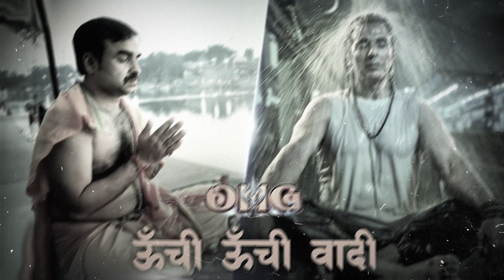पहली बार OMG 2 के बैन पर पंकज त्रिपाठी ने तोड़ी चुप्पी | Pankaj Tripathi Reaction on OMG 2 Banned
TIMESTAMPS:
पहली बार OMG 2 के बैन पर पंकज त्रिपाठी ने तोड़ी चुप्पी 00:00​
Pankaj Tripathi Reaction on OMG 2 Banned 1:23